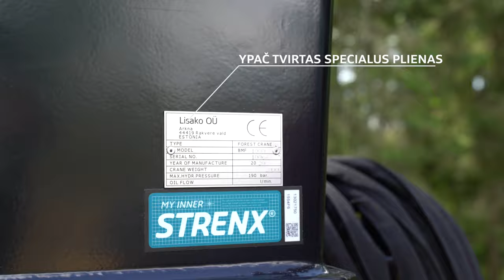Overview of BMF forestry trailers and cranes 2020 in Lithuanian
BMF product video featuring new BMF trailer and crane models: BMF18T1 with BMF1000HD, BMF11T1 and BMF720, BMF12T2 and BMF750